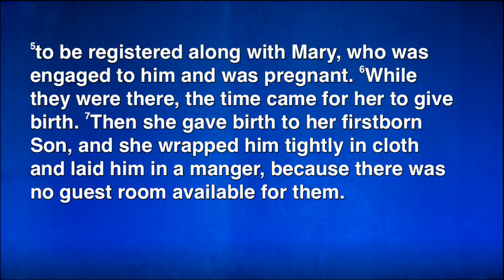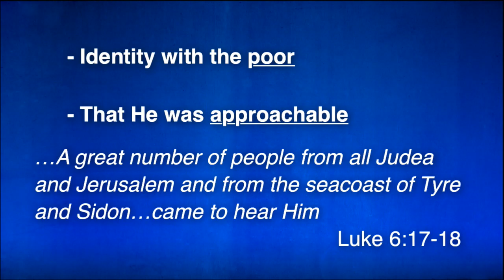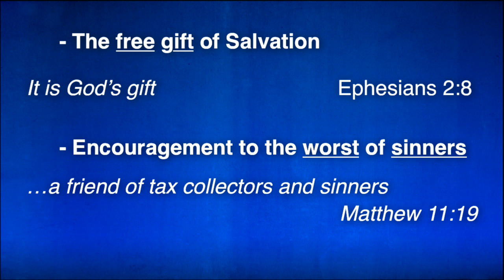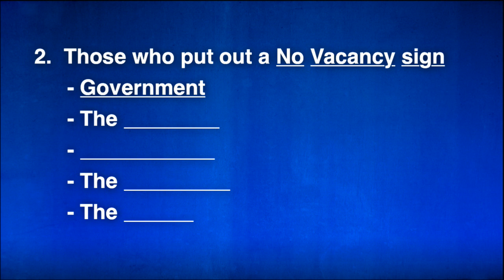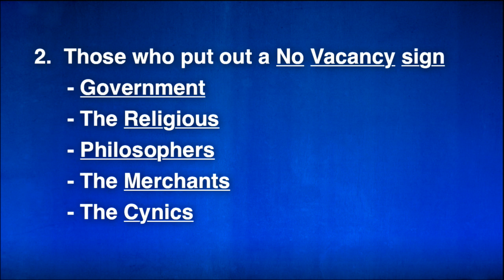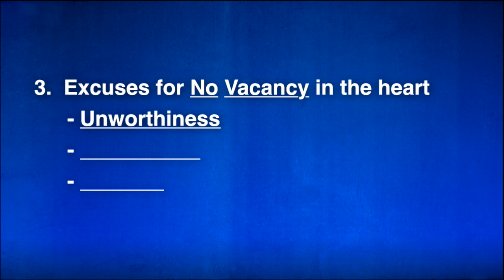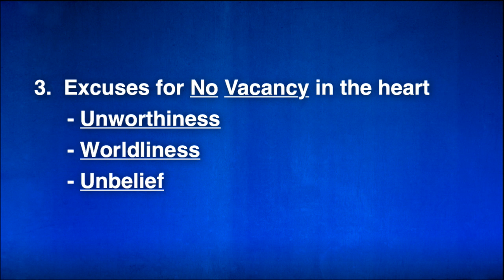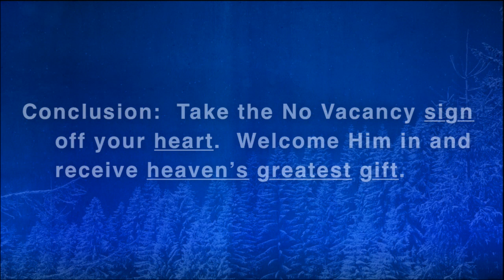December 9, 2018 | 10:55 AM | Pastor Chuck Williams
If you're new here or have any questions about our church

To support this ministry and help us continue to reach people all around the world

Church, led by Pastor Chuck Williams and based in Covington, TN.